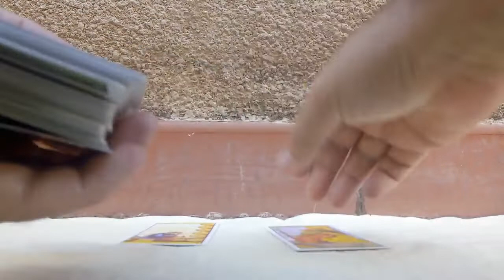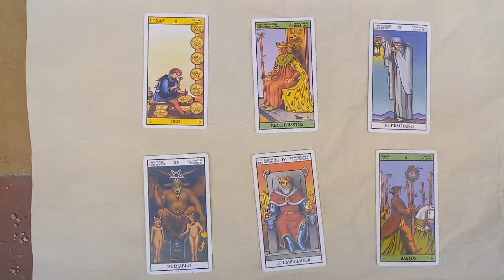Predicción Tigre vs Palmeiras B Copa Libertadores 2020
Tirada de tarot con cartas Rider para el partido correspondiente a la fecha 1 de su grupo que se jugará este próximo miércoles 4 de marzo del 2020 para esta hermosa competencia llamada Copa Libertadores 2020